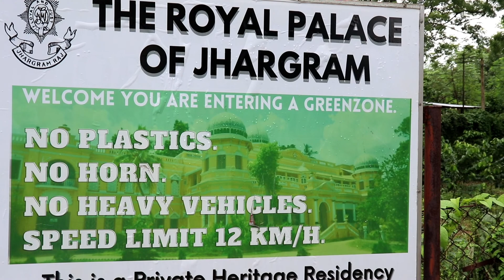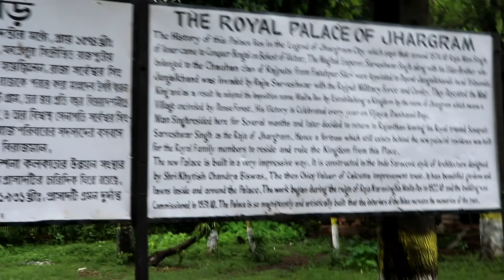Jhargram Rajbari/Lodhasuli Forest/Chilkigarh Raj Palace/Royal Palace of Jhargram/Jhargram Tour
jhargram tour,royal palace of jhargram,